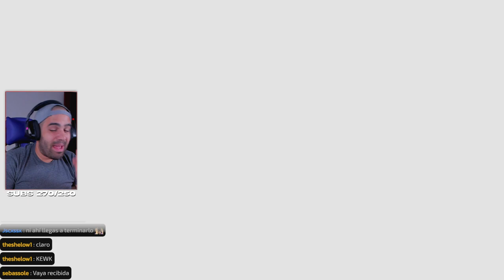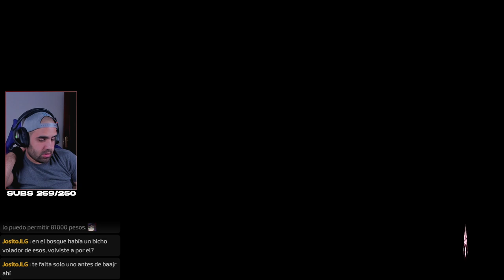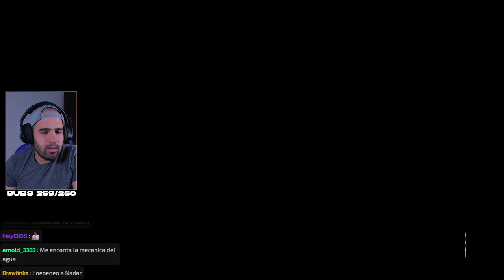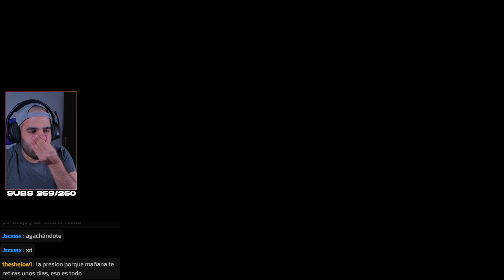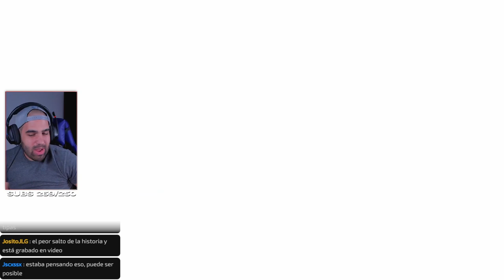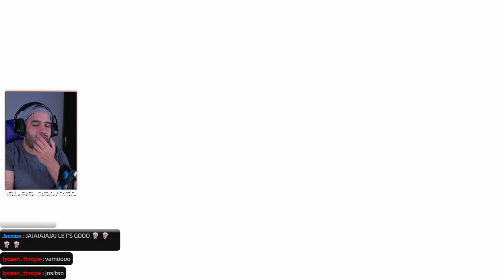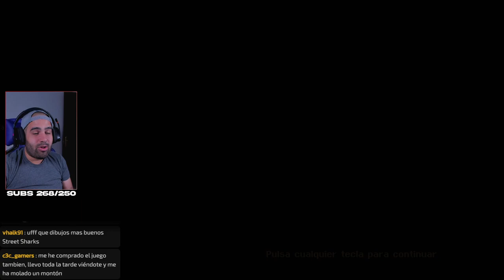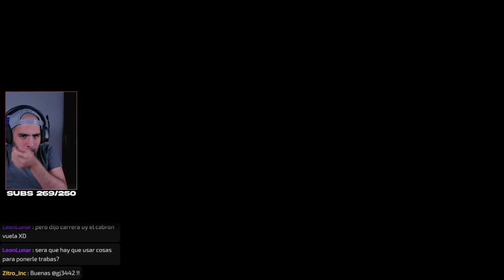BOSS: PROYECTO S ☠️ (FULL GAME/DIFÍCIL) • Souldiers #5